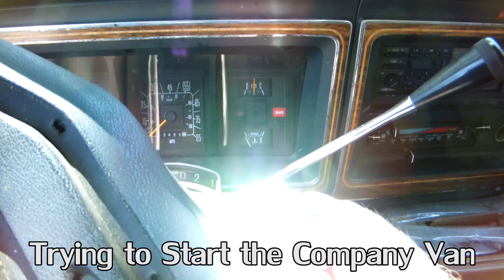Day 29 - Big Fat Burrito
Yummy!